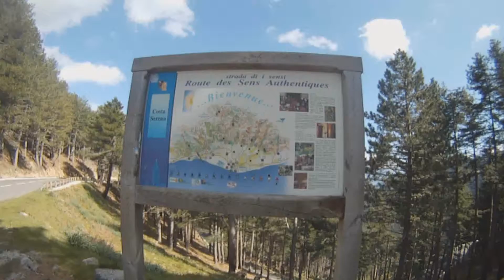corse 7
Description